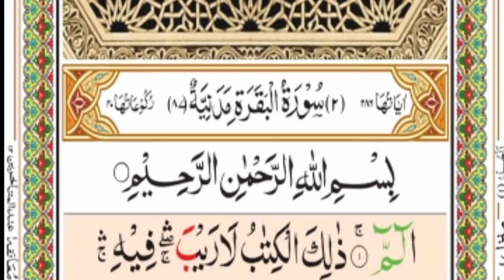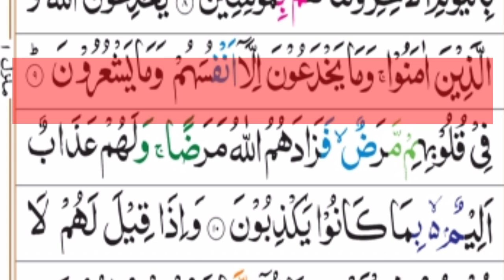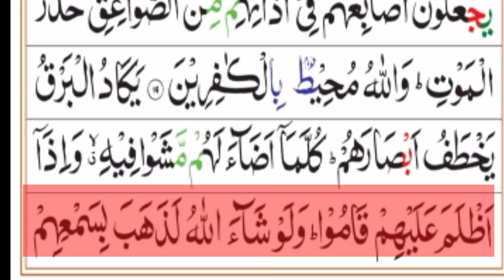Surah Al- Baqarah full || quick recitation || with Arabic Text (HD)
Surah Al- Baqarah full quick recitation.
surah Al Baqarah last 2 ayaat.last 2 verses of surah Al Baqarah.
surah 2 chapter 2 Al Baqarah complete.
surah Al baqarah (the cow). beautiful quran reaction HD.
no copyright talawat.